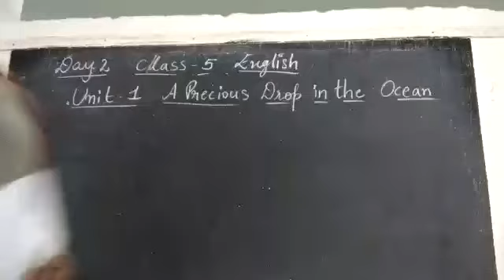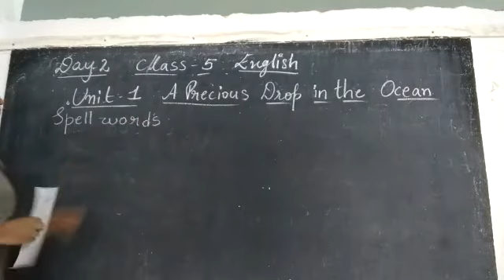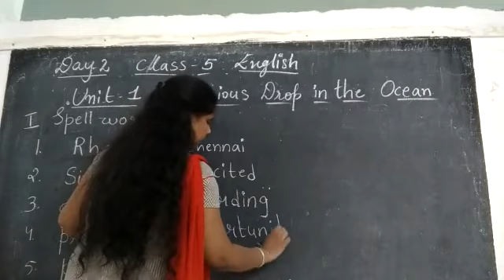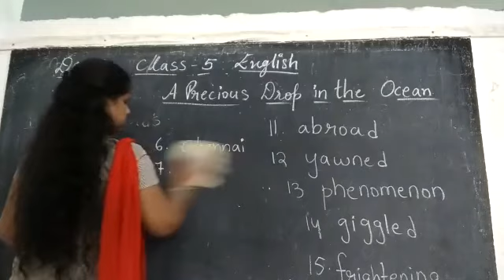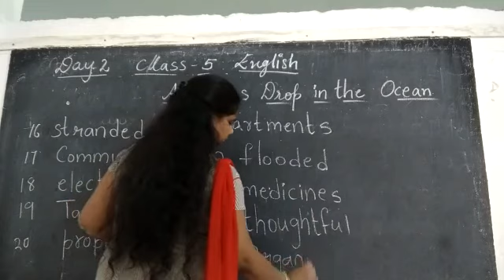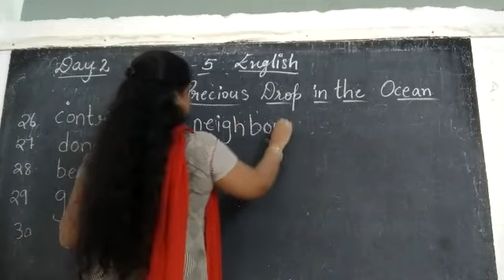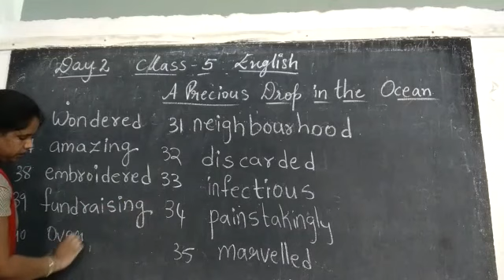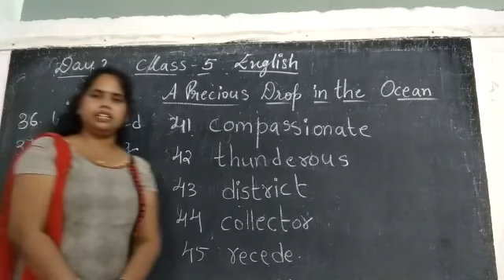26 June 2020